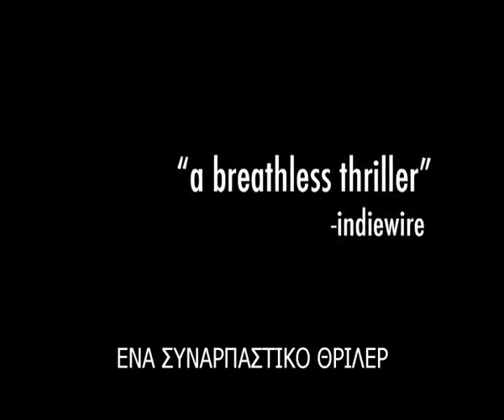Η Αδερφότητα (BROTHERHOOD)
Ο Άνταµ Μπάκλει, κατά τη διάρκεια ενός τελετουργικού, δίνει υπόσχεση στην αδελφότητα που ανήκει, ότι µπορεί να ληστέψει ένα σούπερ µάρκετ. Όµως, κατά τη διάρκεια της ληστείας όλα πάνε στραβά και τραυµατίζεται θανάσιµα ο υπεύθυνος τού καταστήµατος. Τώρα ο Άνταµ είναι αναγκασµένος να αντιµετωπίσει µια νέα πρόκληση καθώς οι πάντες είναι εναντίον του, ενώ παράλληλα πρέπει να αποδείξει ότι εκείνο το βράδυ δεν ήταν αυτός που πυροβόλησε τον υπάλληλο. Από εκείνη την καταραµένη νύχτα, τα πάντα στη ζωή του γίνονται καταστροφικά.

ΤΡΕΒΟΡ ΜΟΡΓΚΑΝ (Η 6η ΑΙΣΘΗΣΗ, Ο ΠΑΤΡΙΩΤΗΣ)
ΤΖΟΝ ΦΟΣΤΕΡ (STAY ALIVE-TERMINATOR III)
ΛΟΥ ΤΕΙΛΟΡ ΠΟΥΤΣΙ (ΟΙ 4 ΚΑΒΑΛΑΡΗΔΕΣ ΤΗΣ ΑΠΟΚΑΛΥΨΗΣ)
ΤΖΕΝΥ ΣΕΙΚΣΑΦΤ (ΚΑΘΡΕΠΤΕΣ-W.)